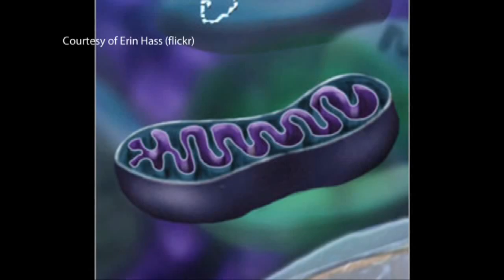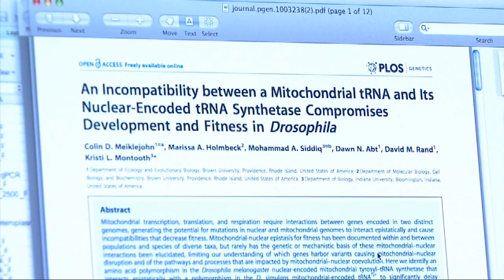Fruit Fly Mutations May Help Predict Human Diseases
Full Story WTIU's Stan Jastrzebski reports on an IU researcher's findings on genetic mutations that help predict the manifestation of diseases.